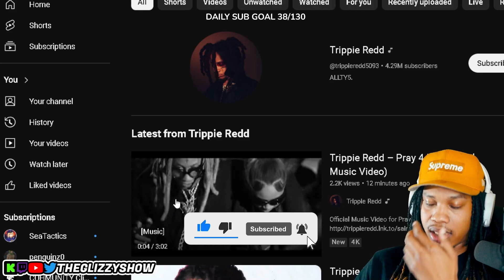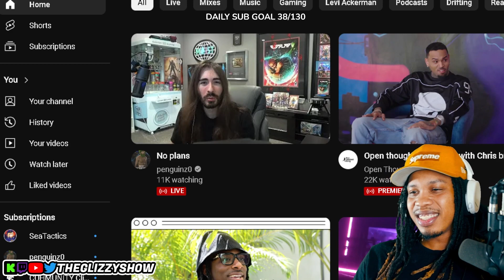Saint Michael Is A Masterpiece (Trippie Redd – Pray 4 Us (Official Music Video) REACTION